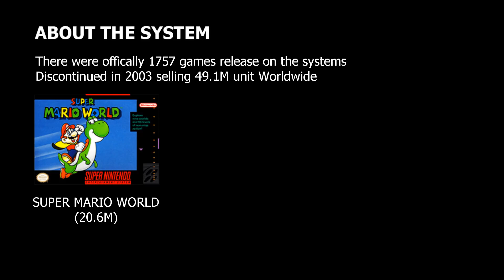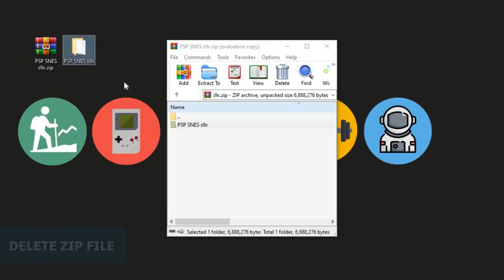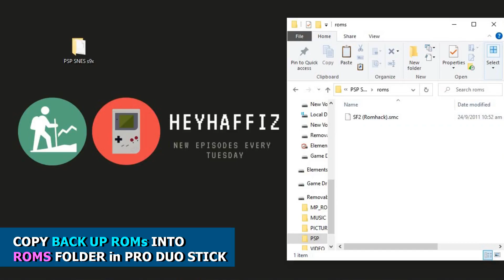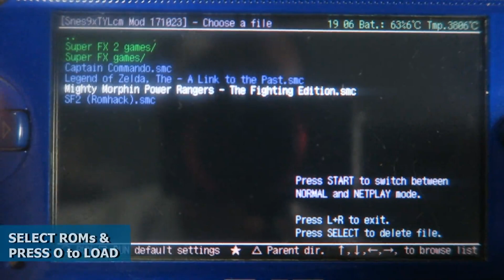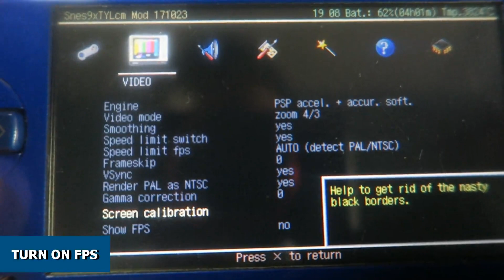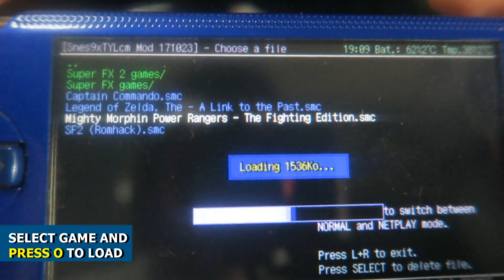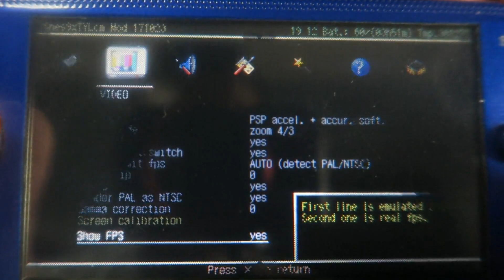[PSP] How to Install Super Nintendo ROMs Games on PSP? | SNES/SFC on Sony Playstation Portable 2021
Can you Play Super Nintendo FX Games on Sony PSP?

In this tutorial, I’ll show you how to run SNES games on PSP/PSP GO!  We will test out some SUPER FX and SUPER FX2 Games. This version of SNES9XTYL has been modded to improve performance for loads of SNES and SUPER FAMICOM games! This works on any PSP and requires custom firmware.

Do remember to Mod your PSP first

Timestamps ⏱
0:00 Intro
0:24 About Super Famicom/ Super Nintendo
0:42 Popular Games for Super Nintendo
0:58 How to Install Super Famicom/ Super Nintendo on PSP
1:04 What will be covered
1:11 PSP Custom Firmware
1:20 Download SNES for PSP
1:57 Set up and Test
7:08 Can you play Super FX games on PSP?
8:40 Closing

PSP Console
PS Vita
32GB PRODUO Card
Memory Stick Duo Adapter